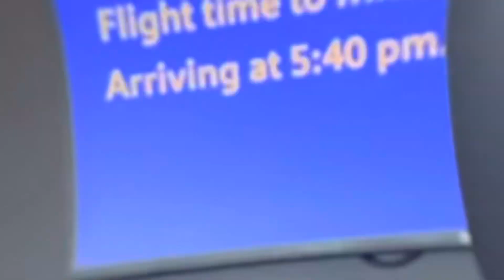Vlogmas Day 1✈️ Matching Pjs? | Stuck at the airport for 12+ hours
Spend 5 days of christmas with me starting from the 20th☺️